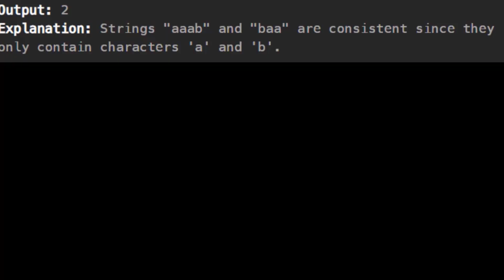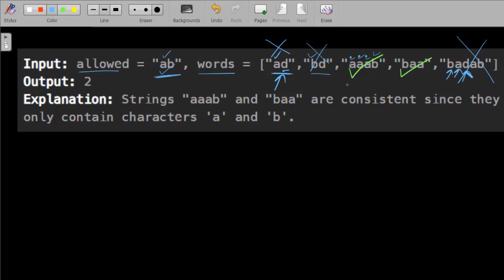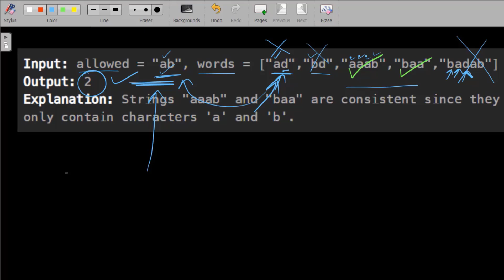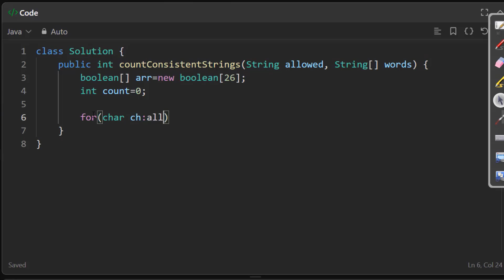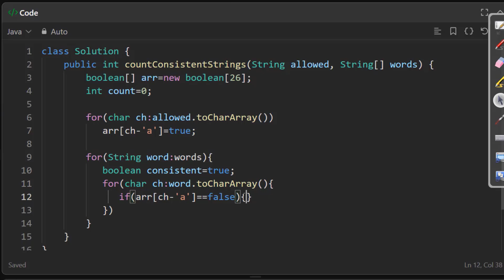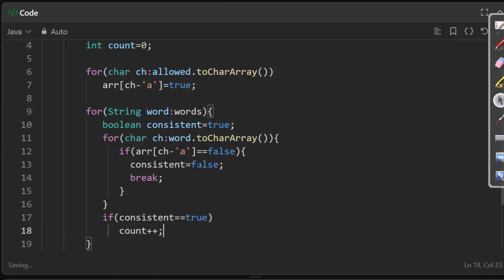1684. Count the Number of Consistent Strings || Java || Leetcode || Hindi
1684. Count the Number of Consistent Strings || Java || Leetcode || Hindi